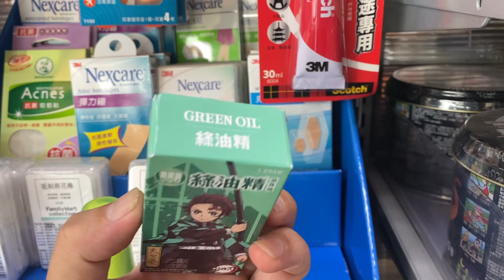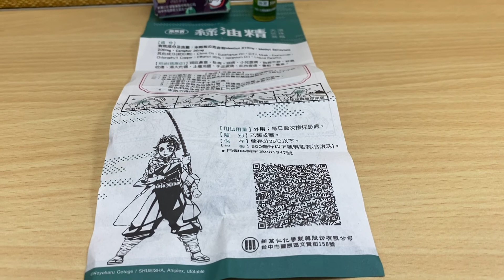鬼滅之刃炭治郎天竺葵氣味-綠油精聯名滾珠瓶(背景音樂As You Fade Away)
"鬼滅之刃"與"綠油精"聯名滾珠瓶一共有天竺葵、櫻花、馬鞭草等氣味，分別以炭治郎、禰豆子、與善逸&伊之助圖案作為包裝。每款售價139元，目前已於屈臣氏、康是美、四大超商等通路上架。
背景音樂As You Fade Away當你漸行漸遠
[Chorus]
But I’ve known you too long
It hurts to watch your blue eyes fade to gray
As you fade away, as you fade away

[Verse 2]
I think I need help, I’m going through hell
Like nothing I’ve felt, my mind overwhelms

[Chorus]
As you fade, as you fade away

[合唱]
我知道你告訴你的朋友你過的不好
告訴我哪裡出了問題，為什麼你從來沒有說過你有那樣的感覺
我猜你試圖保持堅強並假裝微笑直到我移開視線
但我認識你太久了
看著你的藍眼睛逐漸變成灰色很痛苦
當你消逝 當你消逝

[第 2 節]
我想我需要幫助，我正在經歷地獄
我假裝我很好，但我知道你能看出來
就像我從未有過的感覺一樣，我的思緒不堪重負
我覺得我很崩潰，但我希望你能幫助
我知道我並不完美
但有些日子，我覺得自己更不值錢
寶貝，你讓我感到緊張
如果我還有你 我有目的 一切都值得

[合唱]
當你漸行漸遠